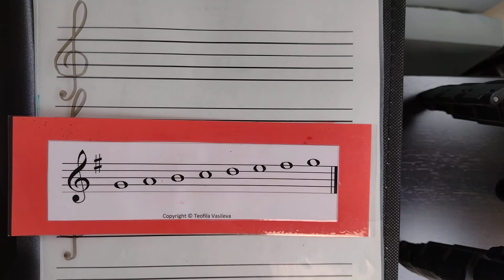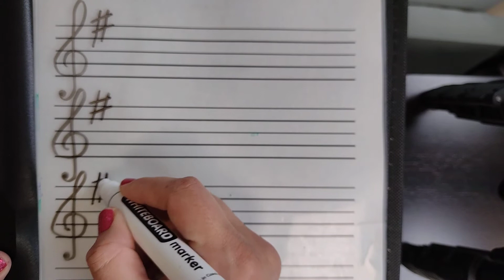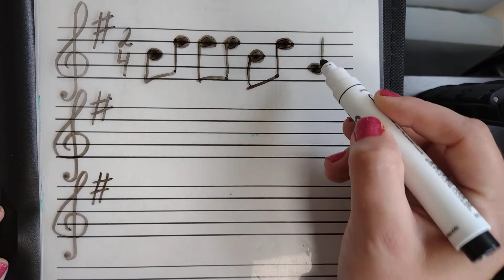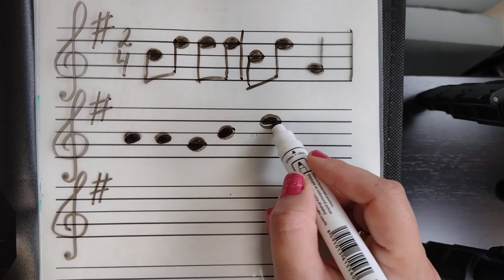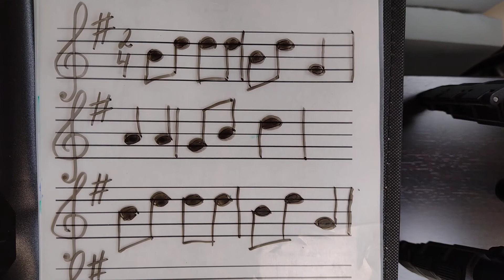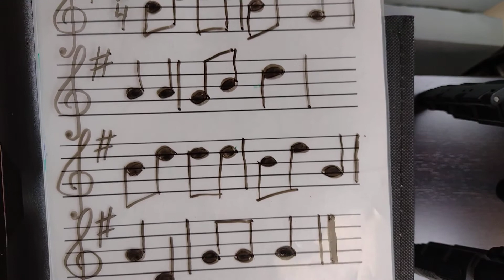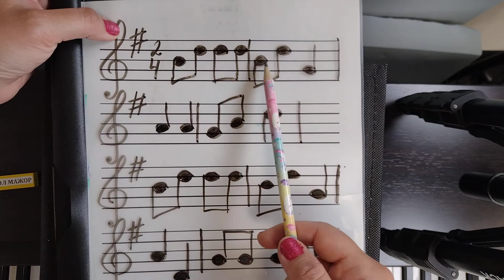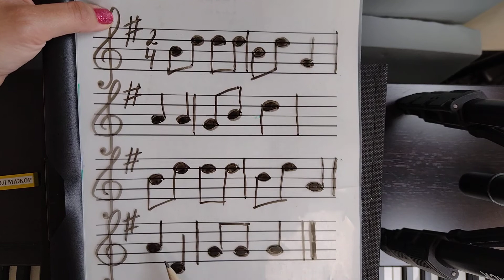Музикална диктовка в гама Сол Мажор с един диез/ Упражнения по Солфеж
Музикална диктовка в сол мажор. Уроци по солфеж. Учител Теофила Василева